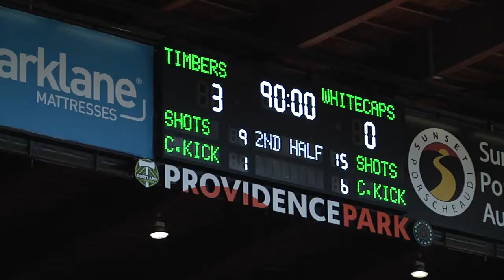Diego Valeri, Fanendo Adi, Liam Ridgewell, Pa Modou Kah | Timbers 3, Whitecaps FC 0 | Postgame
Goal-scorers Diego Valeri and Fanendo Adi and defenders Liam Ridgewell and Pa Modou Kah talk about the team's complete effort in a 3-0 win over Whitecaps FC.